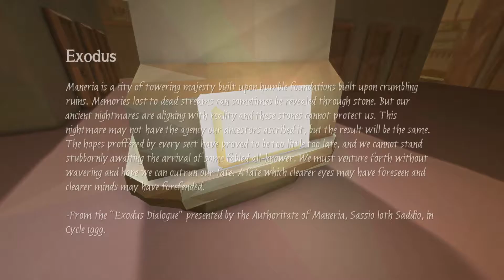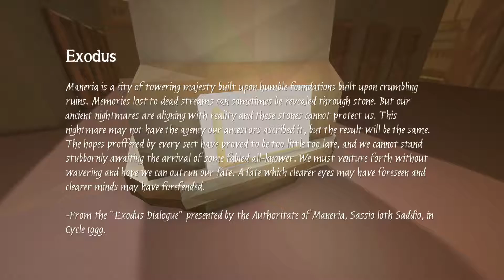Let's Play TIMEframe - Folge 3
Heute geht die Reise in die Stadt. Mal sehen, was dort über die Kultur zu lernen ist.